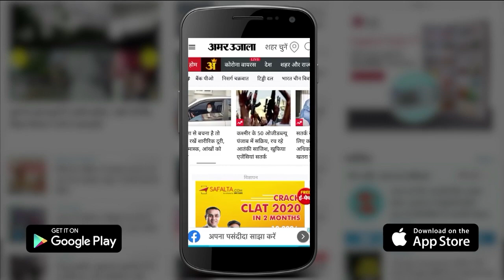तेलंगाना में राहुल का आक्रामक रुख कहा टीआरएस से कोई समझौता नहीं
कांग्रेस नेता राहुल गांधी दो दिवसीय तेलंगाना दौरे पर हैं. वहां उनके भाषणों में आक्रामक रुख देखने को मिल रहा है. 'कल भाषण में मैंने कहा कि जिसने तेलंगाना को धोखा दिया है, उसके साथ कांग्रेस पार्टी का कोई समझौता नहीं हो सकता है. न आज, न कल, न कभी